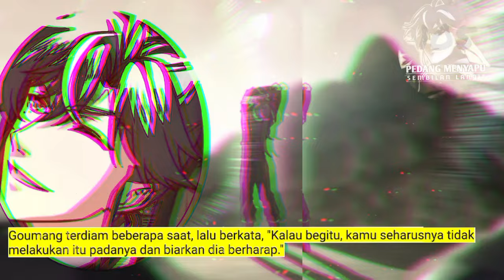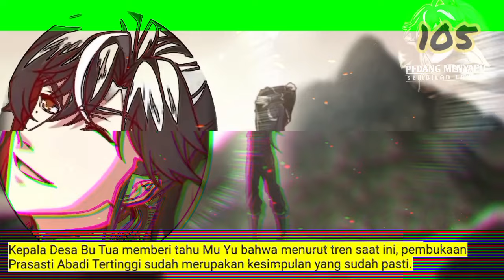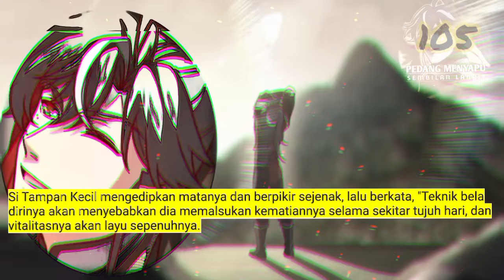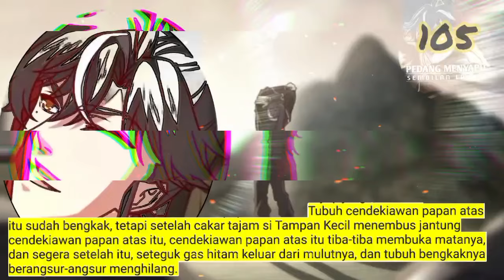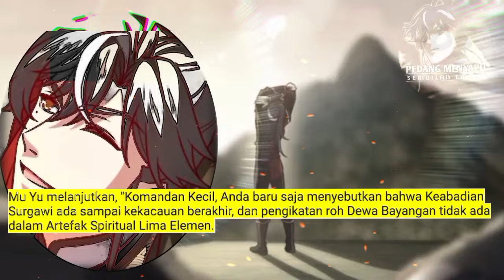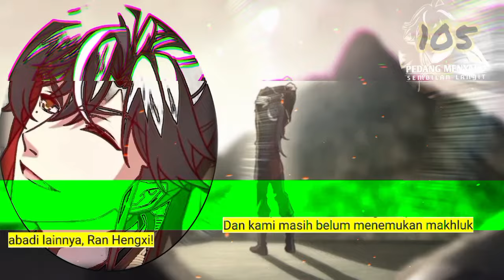Pedang Menyapu Sembilan Langit season 105